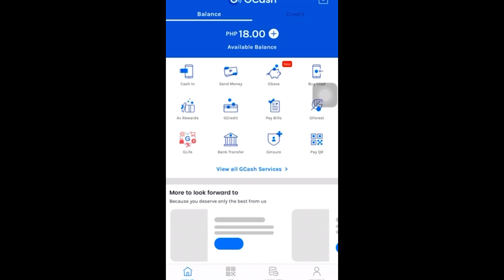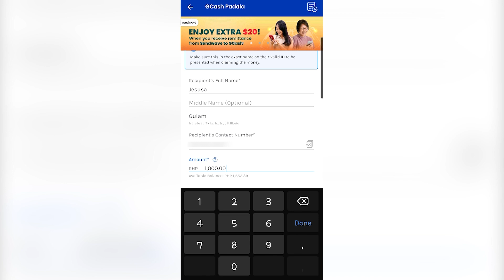Ang totoong dahilan kung bakit masaya ang isang Raqi Terra!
Strong independent woman tayo na nakakapag-grocery ng walang dalang cash! HAHAHA! Alam niyo kung paano? Siyempre, GCash lang ang kasama ko! Bukod sa grocery, marami pa akong napadaLOVE-an gamit ang GCash! Watch mo na ‘tong Independence Day Vlog ko para malaman mo!